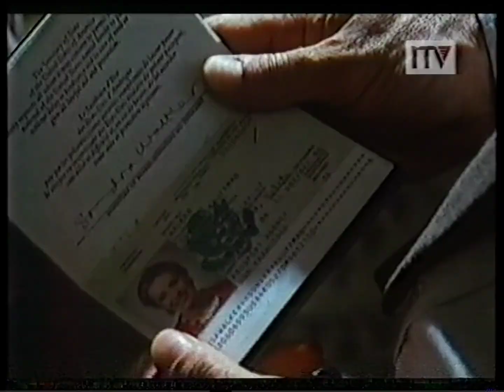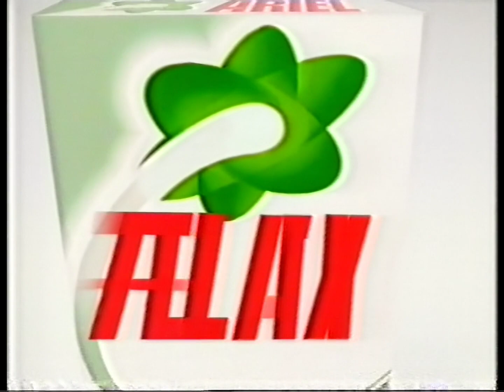You're really spoiling us - '90s adverts and continuity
YTV (ITV) Friday 13th March 1998
(after "Coronation Street")
A trailer for "Frantic", adverts, continuity for football (Man Utd v Monaco), and continuity for "The Bill" later and "Airline" now.

Adverts include:
• Ariel Automatic
• Dixon cars
• Toffee Crisp
• Ferrero Rocher
• "Jurassic Park: The Lost World" on video
• Dulux
• The AA
• DFS (with jingle)